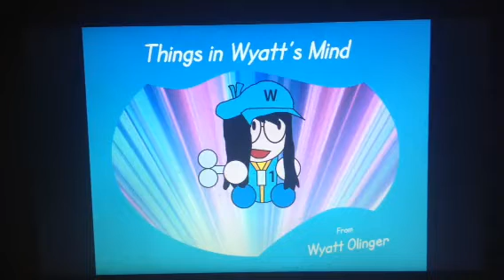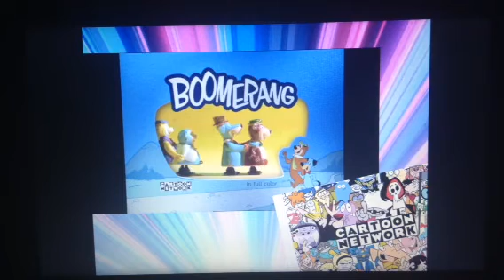Things in Wyatt's Mind #40 - Boomerang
To celebrate forty episodes of Things in Wyatt's Mind, we're going to be taking a look at a channel where it all comes back to you! (Like, for real Scoob)